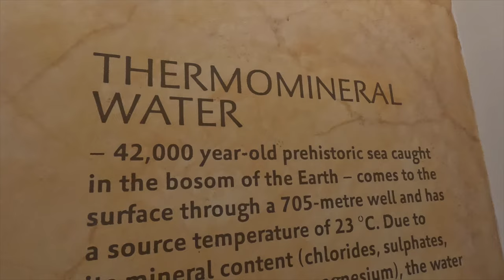Voyage en Slovénie. Que faire?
Découverte de la Slovénie et ses paysages spectaculaires. Que faire en une semaine dans ce pays sous-coté situé entre l'Italie, l'Autriche, la Hongrie et la Croatie? CLIQUEZ SUR “PLUS” POUR AVOIR TOUTES LES INFOS.

Voici la liste des lieux mentionnés dans cette vidéo. Si tu veux skipper jusqu'à un chapitre qui t'intéresse tu peux cliquer sur les timecodes correspondants:

1. Lac de Bohinj (00:52)
2. Lac de Bled (02:22)
3. Gorges de Vintgar ( 04:18)
4. Grottes de Postojna (05:08)
5. Chateau de Predjama (06:22)
6. Piran, ville au bord de la mer (07:27)
7. Maribor (10:03)
8. Ljubljana (10:28)

Voici quelques conseils et prix:

. Lac de Bohinj
Nous y sommes allés en bus depuis Bled pour une journée. Le trajet est rapide (moins d'une heure) et nous sommes descendus à l'arrêt  Ribčev Laz. Les bus partent toutes les heures.  Pas besoin de réserver le bus à l'avance, vous pouvez payer directement au chauffeur par contre attention ils n'acceptent que du cash!
Il faut environ 4 h pour longer le lac. + 1 h si vous voulez aller jusqu'à la cascade Savica. Je vous recommande vraiment de commencer la marche sur la rive nord du lac après avoir traversé le pont de Ribčev Laz. La rive sud n'est pas très agréable car le sentier ne fait que longer la route. En fait je vous conseillerai même de reprendre le bus à Ukanc proche du camping.

.Lac de Bled
Bus depuis Ljubljana : 5€  1h .  Des bus partent toutes les heures.
Location des petits bateaux à l'heure 20€.
.Gorges de Vintgar. Mieux vaut y aller dès l'ouverture car il y a du monde! Vous pouvez acheter vos billets à l'agence Mamut à Bled pour éviter la file d'attente (Cesta svobode 4a, 4260 Bled, Slovénie). Ils proposent aussi un shuttle qui met 15 minutes pour aller-retour.

. Grottes Postojna
Vous pouvez acheter des billets en ligne Je vous conseille de prendre le ticket combo qui inclut le château troglodyte Predjama.

. Château Predjama.
 Avec l'audio-guide la visite était très intéressante. Le château n'est pas loin des grottes de Postojna (24km) donc tout est faisable dans la même journée. Mieux vaut être véhiculé pour cette excursion.

. Piran
Depuis Ljubljana:2h de route environ pour 10,50€.
Dans la vidéo je parle d'un beau point de vue sur la ville, le voici: GHF9+QW Piran - Pirano, Slovénie
Remparts: 4€
 Campanile:  3€ (1,50 € de + si vous voulez entrer dans l'église Saint Georges)
Je vous donne aussi l'adresse des termes de Portoroz car on a bien galéré à les trouver: Obala 33, 6320 Portorož - Portorose, Slovénie. A l'entrée du bâtiment est écrit "terme & wellness"
Vous aurez plusieurs options, c'est plus cher mais je vous conseille vivement d'inclure les saunas et si c'est le cas de prendre le forfait 3 heures (Les clients ne sont pas très pudiques donc ne soyez pas surpris de voir des paires de fesses partout)

.Maribor
Pour s'y rendre depuis Ljubljana en bus pour  2h de route environ (11 euros).
En deux trois jours c'est fait! Ne passez pas à côté de la montagne Pohorje pour randonner dans la nature. Pour se rendre au téléphérique, le bus 6 vous y emmène depuis le centre ville (2 euros) c'est le terminus de la ligne. Le téléphérique part toutes les heures et l'aller-retour coûte 7 euros.
La colline pyramida est à 20-30 minutes à pied du centre ville. N'y allez pas à midi car il n'y a pas beaucoup d'ombre. Au coucher du soleil c'est super.

.Ljubljana
Je n'y suis resté qu'une seule journée. Cela reste une petite capitale, j'ai l'impression d'avoir beaucoup fait en une journée. Pour un rythme plus cool restez-y peut-être deux jours?
L'attraction numéro une c'est le château de Ljubljana. 2 façons de s'y rendre: A pied c'est très simple, en 15 minutes vous êtes en haut // ou en  funiculaire .
En fait, vous pouvez entrer gratuitement dans la cour du château et profiter d'une belle vue depuis les remparts. Si vous aimez l'histoire, vous pouvez  payer pour entrer dans le musée qui raconte toute l'histoire de la Slovénie. Le ticket vous donne aussi accès à la tour qui offre la meilleure vue sur la ville.

Parmi les restaurants que nous avons essayé voici quelques adresses:
Beld: Central bed house (celui de notre hôtel qui est très bon et raisonnable pour ses prix) // Old cellar bled (plus cher mais délicieux!) // Zaka (celui-ci n'est pas ouf mais il se trouve sur au bord du lac au niveau du camping, pratique quand vous faites la balade au bord du lac)
Piran:
Fritolin pri cantini ! Super poissons et fruits de mer, pas cher situé sur la place du 1er mai très sympathique. On a tellement aimé qu'on y a mangé 3 fois // La bottega dei sapori (cher et petite portions mais si vous êtes d'humeur pour une dégustation gastronomique pourquoi pas?)
Maribor:
Brascarsija (specialité locale barbecue) // Bistro lou (italien )// Alexander bistro (situé sur la place principale) // Popper Pizza